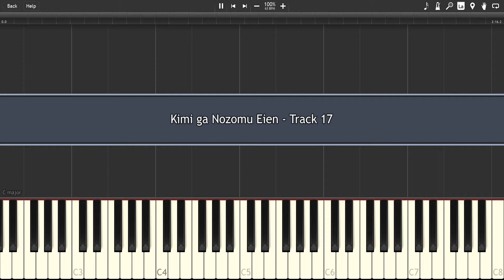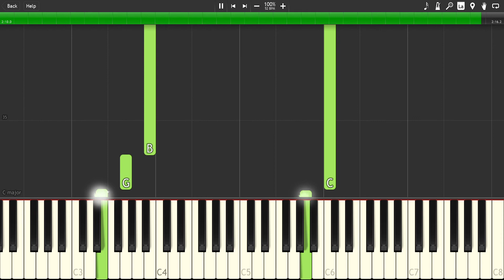Kimi ga Nozomu Eien - Track 17 - [Synthesia] Piano cover